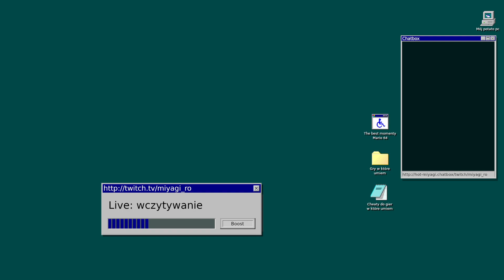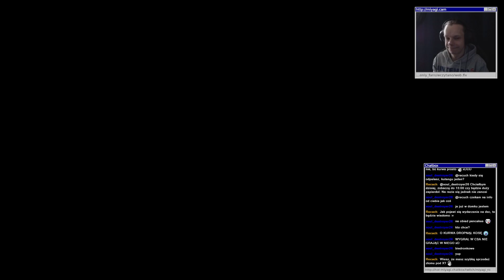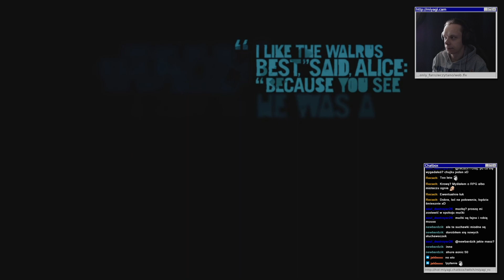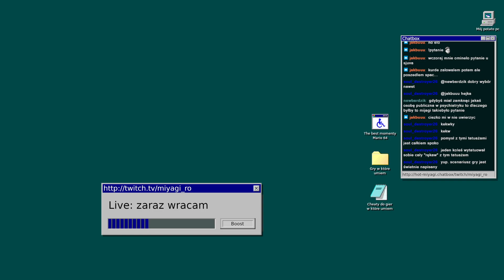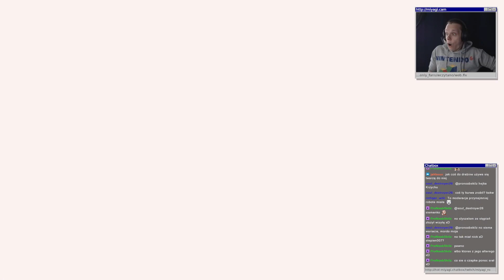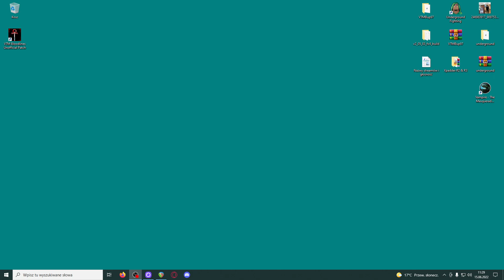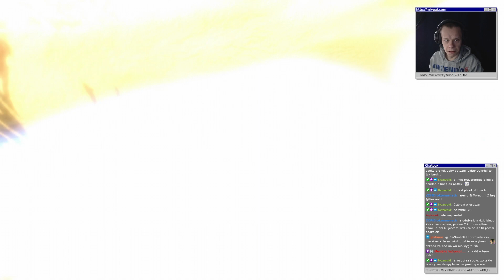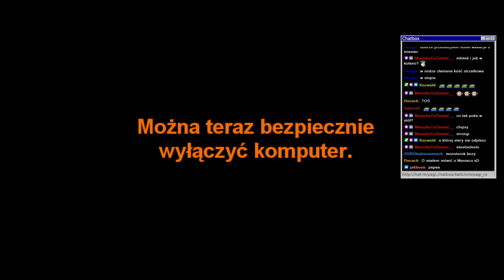Far Cry 3 | Zapis streama #3 (Zagrajmy w/Let's Play)